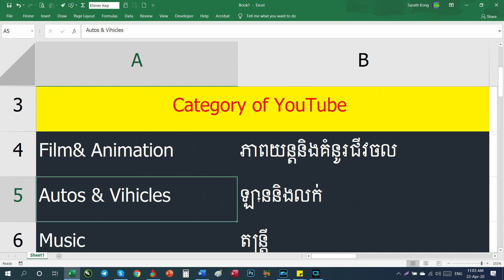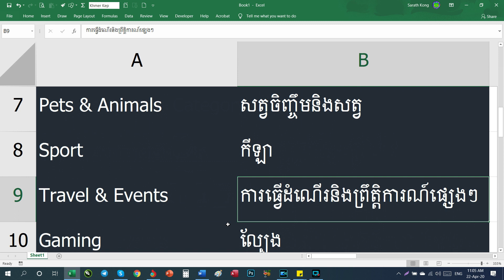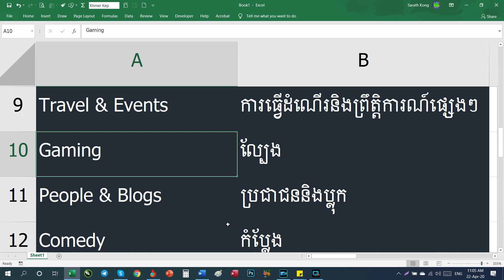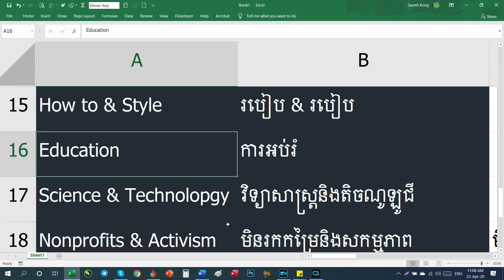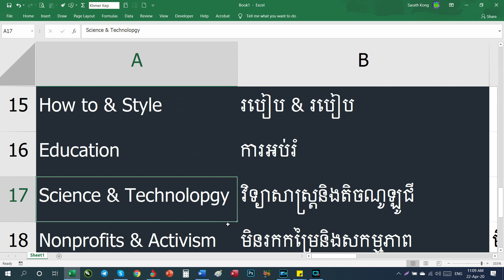មេរៀនទី១ ការកំណត់ប្រភេទវីឌីអូ ដែលត្រូវធ្វើក្នុងYouTube - How to Choose Category on YouTube